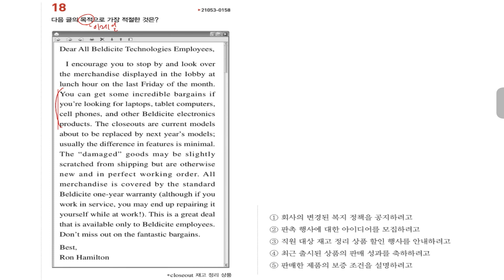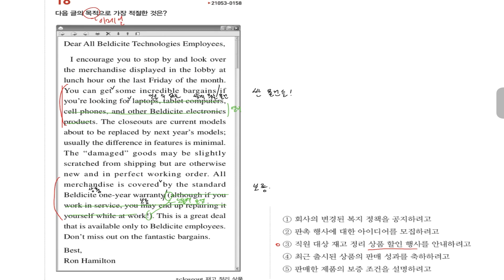목적 / 2022학년도 수능완성 102쪽 18번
풀이법 - 목적

언어를 넘은 치유
행복하세요~